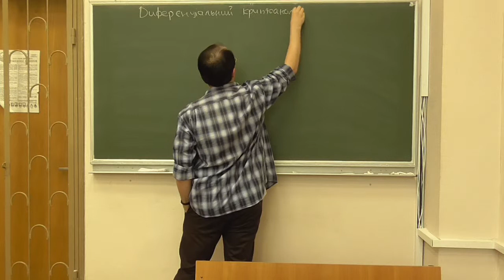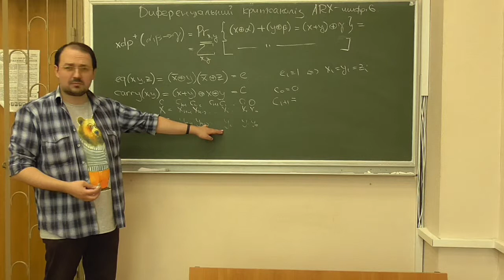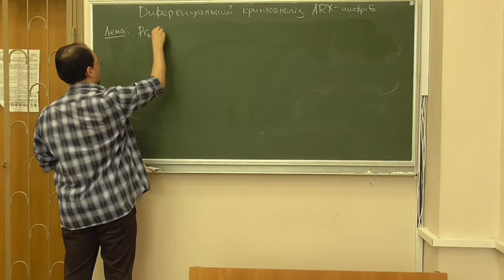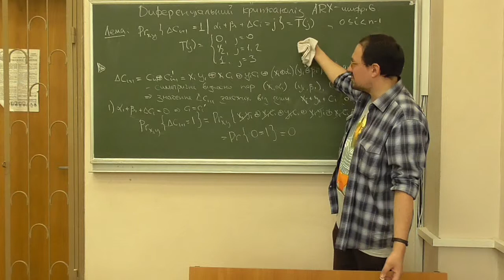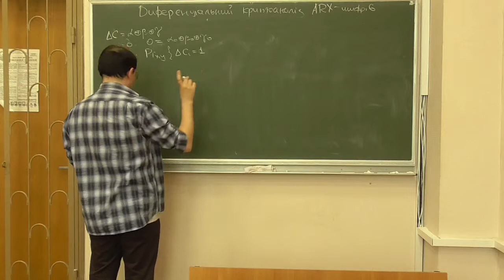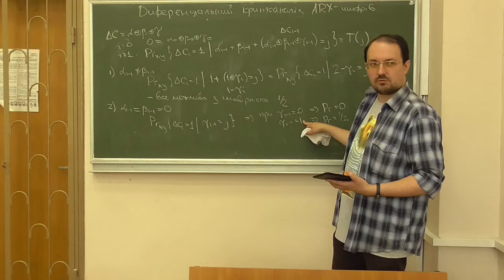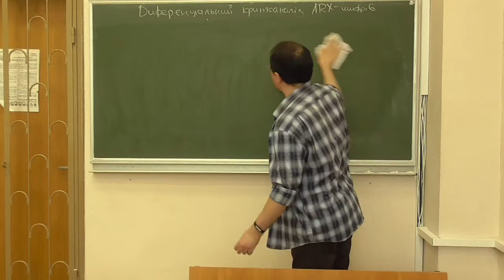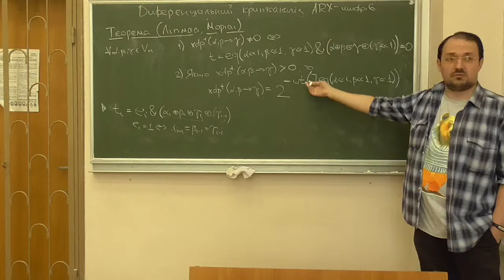Д5, лекція 12-1: диференціальний криптоаналіз ARX-криптосистем за операцію xor (1)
Розглянуто такі питання:
-- визначення імовірностей xdp+ (імовірності проходження різниць за операцією xor через додавання за модулем);
-- вектор бітів переносу; зв'язок між векторами бітів переносу та xdp+;
-- допоміжні леми та властивості;
-- теорема Ліпмаа-Моріаі про значення імовірностей xdp+ (із доведенням).